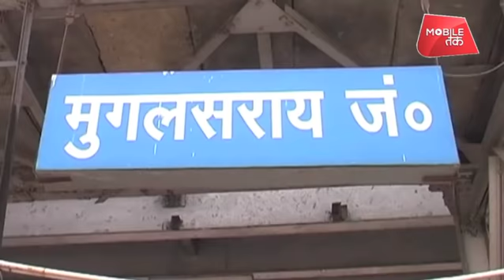मुगलसराय रेलवे स्टेशन अब जाना जाएगा पं दीन दयाल उपाध्याय रेलवे स्टेशन के नाम से | UP Tak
मुगलसराय का नाम बदला जाएगा, ये तो करीब साल भर पहले ही तय हो गया था, ये भी तय हो गया था की मुगलसराय का नाम राष्ट्रीय स्वंय सेवक संघ के विचारक पं दीन दयाल उपाध्याय के नाम पर रखा जाएगा.